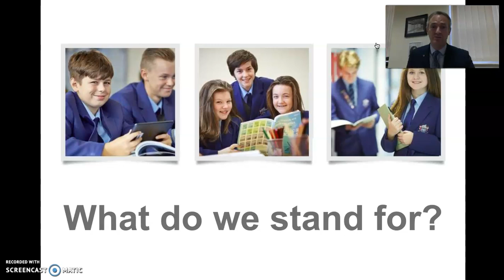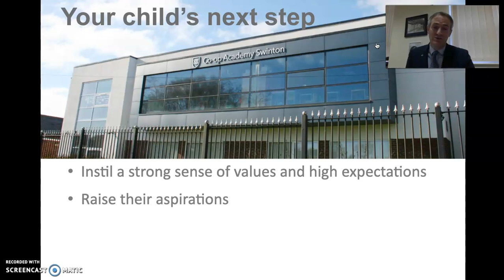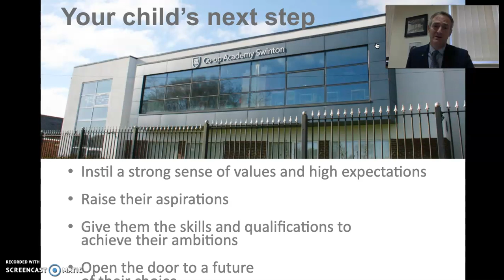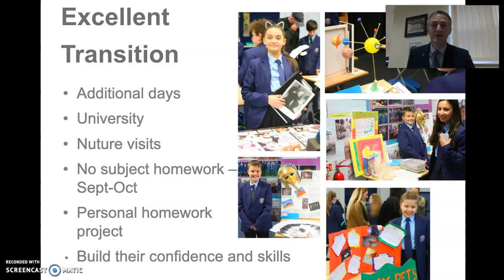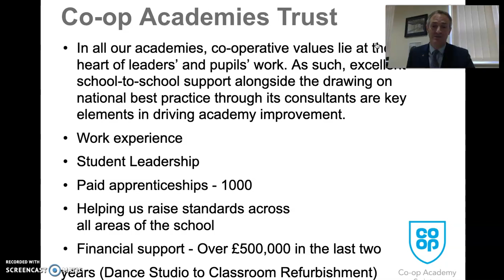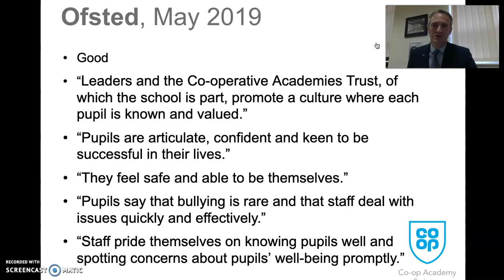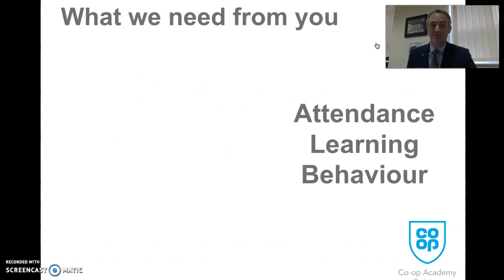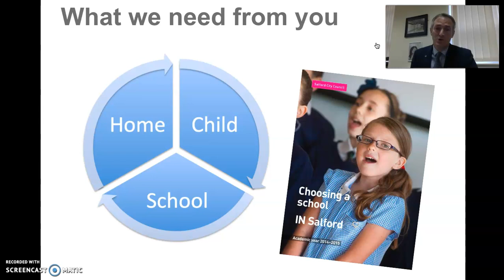Virtual Open Evening 2020, Headteacher Welcome